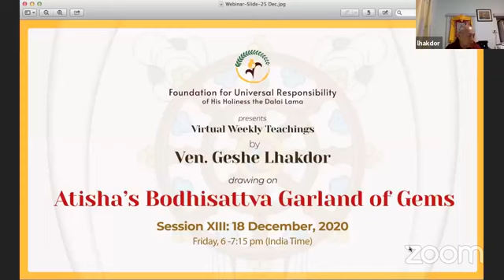Session XIV (Dec. 25): Weekly Virtual Teachings by Ven. Geshe Lhakdor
Watch the 14th session of the Virtual Weekly Teaching series by Ven. Geshe Lhakdor, Director of the Tibetan Library of Works & Archives in Dharamsala. He has served as an interpreter for HH The Dalai Lama & as an editor of many of His books.

Geshe is a distinguished scholar and a popular, much in demand, teacher who makes the Dharma easily accessible while retaining its authenticity. He reaches out to Buddhists and others interested in the insights and perspectives Buddhism offers to contemporary predicaments.

Synopsis, Session 14

The session began with Geshe la’s reminder that everyone wants long lasting peace and happiness, which primarily comes from within oneself. With control over our mind, we can achieve lasting peace without trying to change the events in the world over which we do not have much control. He shared the story of a person who built a beautiful mansion, which all his friends visited and praised. Just one day before his family was to move there, it was all destroyed by a fire. As his friends lamented the destruction, he declared that having his family members intact meant he had lost nothing. Positive attitude makes all the difference. The true valuables are our internal positive qualities, which we should not lose. We must expect and accept changes so as to endure surprises and shocks.

The last two lines of verse 13 of the Text, “Forever, strive for peace/ wherever it is seen”, emphasize the importance of recognizing the source of peace and happiness and striving for it. “Use intelligent mind and the three processes of study: listening, meditating and contemplating”, Geshe la said. Through consistent practice and effort, one can attain unwavering conviction in the importance of compassion and understanding of emptiness as the main sources of peace. Once the conviction is developed, strive for it — practice. We fail to meditate and contemplate on them due to our habituation with negative emotions. Geshe la used a scientific explanation from a book, which points out that our genetic memory comes from several generations as we continue to evolve as a species. Correlating this with the idea that human existence is not aimed at Buddhahood or enlightenment but for survival and continuity of lineage, justifying the fight and flight response, Geshe la concluded that this means for many centuries we’ve been trying to protect ourselves with negative emotions and therefore are habituated to them. However, we still possess the capacity to break the habit and follow a different path.

Elaborating on the verse 14 of the Text, “Whatever you have started initially/ That should be accomplished first/ By doing so, all will be finely done and completed. / Otherwise both will not be accomplished”, Geshe la recalled Nagarjuna’s advice in the Letter to a Friend where he urges the King to simply focus on one practice such as generosity. Don’t promise too much! Do what you can and do what is useful, and accomplish it well. From the purview of life being short and precious, one cannot afford to squander it on many useless things. Otherwise, Geshe la quipped, “before the deadline you’ll be a dead person”.

This chapter is based on the discussion between Atisha and Drom-tonpa arising out of the latter’s concern for the preservation and continuity of ‘spiritual father and son’ inheritance. At the core of this inheritance is the practice of paying  homage to the four Kadampa deities and propagation of the three Kadampa teachings.

The session concluded with Geshe la’s brief explanation of the six-syllable mantra: Om Mani Padme Hum. Om is a combination of three letters — Ah, U, and Ma — which represents the two tiers of 1. The exalted body, speech and mind of the Buddha and 2. The ordinary body, speech and mind of a devotee. Mani means a precious jewel, which symbolizes skillful means. Padme, the lotus, represents wisdom arising from understanding emptiness. Hum means to become one, become indivisible. In short, the mantra is to aim at becoming one with the Buddha through a union of method and wisdom.